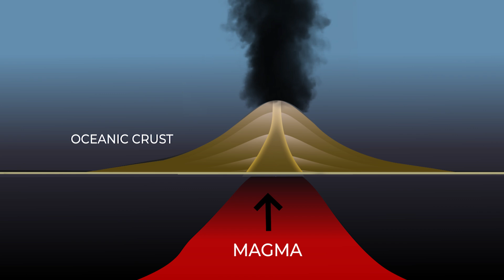Why Do These Worms Boil Themselves?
The most intense creatures on Earth are sometimes the most unassuming.